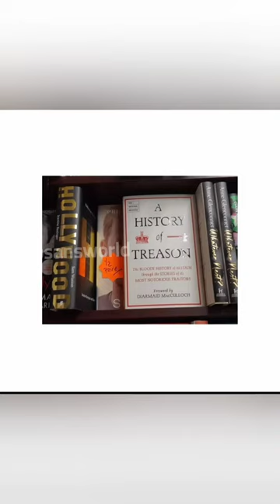Bookstores trolling Prince Harry Spare😂🤷‍♀️